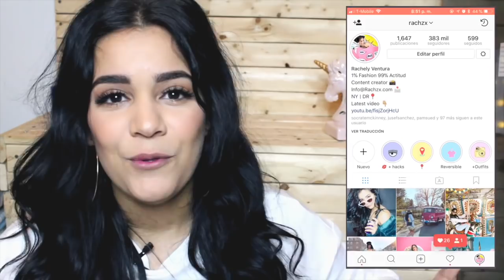IMITANDO FOTOS EN DISNEY | RACHZX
disponible para IOS & ANDROID